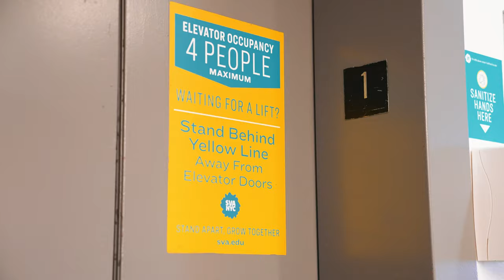We’re back!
We’re thrilled to announce we will resume in-person learning as of the fall 2021 semester. After sacrificing over a year apart — from traditional classroom instruction, campus life and your peers — with the promise of one day reconnecting, the time to reconvene safely has finally arrived.

After spending so much time apart from one another, it might be hard to picture going back to “real life.” Here are some of the safety improvements and protocol changes that have been implemented around campus. We can't wait to see you again IRL!